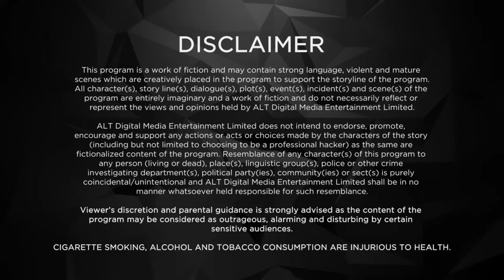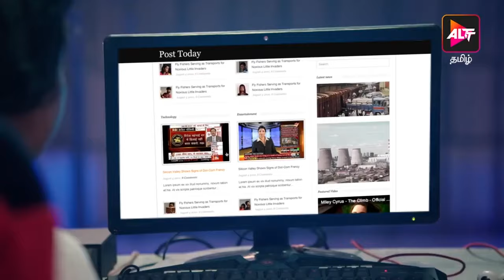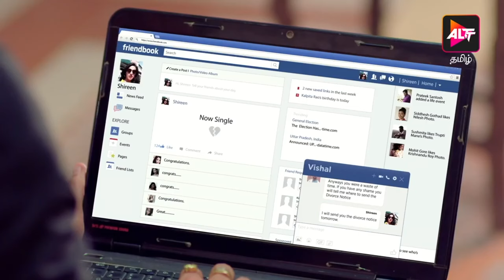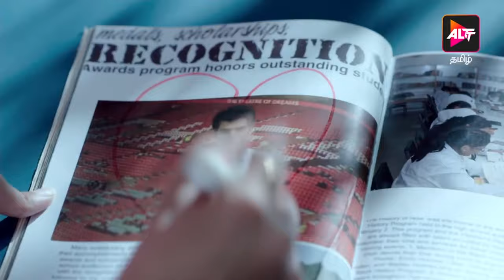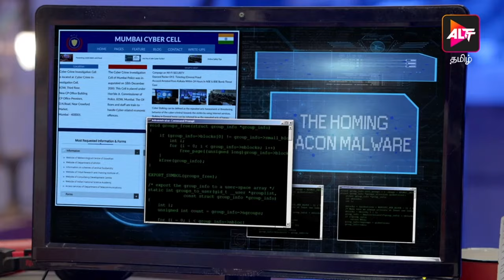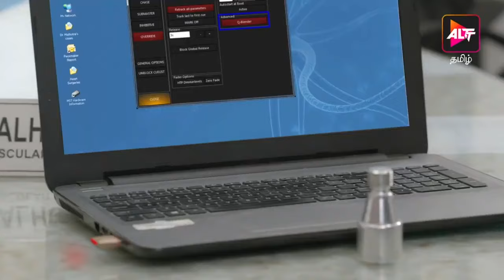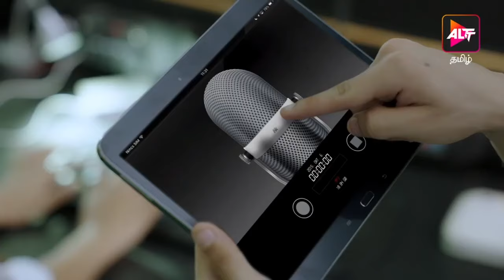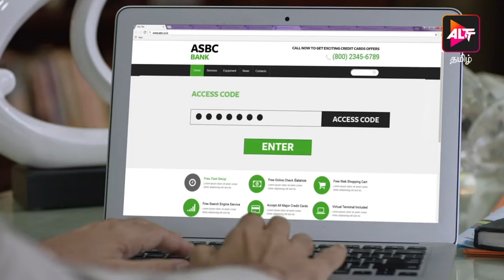Full Movie | Cyber squad | New Movie 2024 | Rohan Shah, Omkar Kulkarni, Jovita Jose | ALTBalaji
Four friends, KD, Rocky, Uzi and Tia, are teenage computer geniuses and own a secret cyber-den. With their top-class gadgets and technology, they help the police catch criminals and hackers.

Film - Cybersquad
Starcast - Rohan Shah, Omkar Kulkarni, Jovita Jose, Roshan Preet, Shonita Joshi
Director - Ekalavya Bhattacharya

Full Movie | Cyber squad | Rohan Shah, Omkar Kulkarni, Jovita Jose | New Movie 2024 | ALTBalaji

Cybersquad
full movie
new movies
new movies 2024
alt balaji
telugu
telugu movie
telugu song
telugu new movie
hacker
hack
cyber crime
crime petrol
crime
cybersquad web series
cybersquad hindi series
cybersquad web series season 1
cybersquad webseries
cybersquad season 1
squad
ethical hacker
hacker group
hacker shorts
computer hacker
how to become a hacker
life hacks
hacks
phone hack
how to hack wifi
hacker shorts
google hacked
whatsapp hacks
new movie
new movie 2024
south new movie 2024 hindi dubbed movie
Hollywood movies
new movie trailers
2024 new south movie hindi dubbed
2024 movies